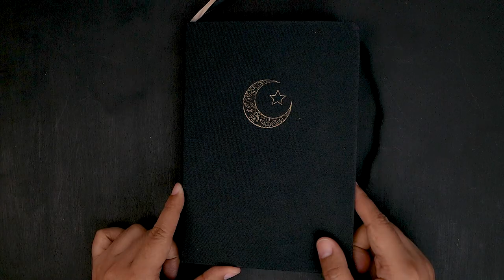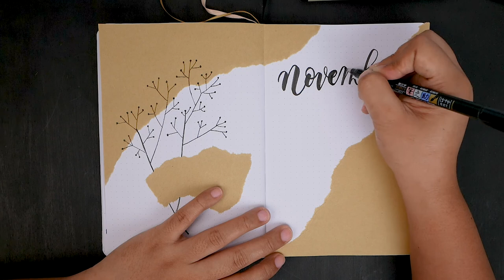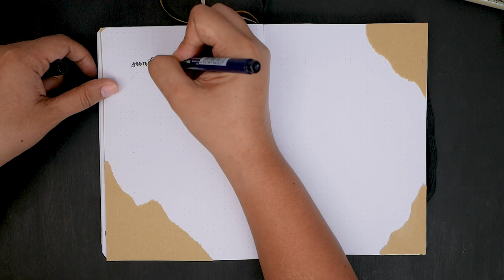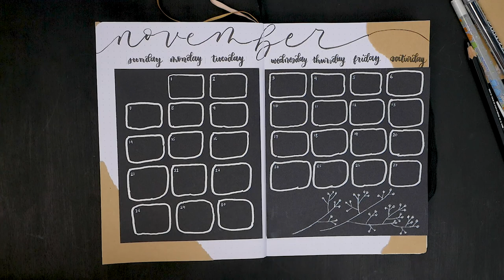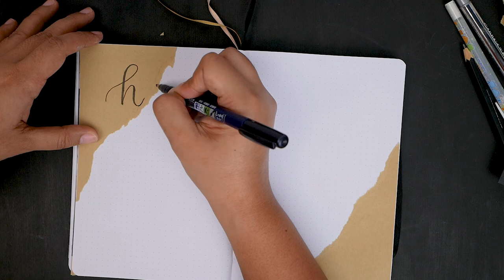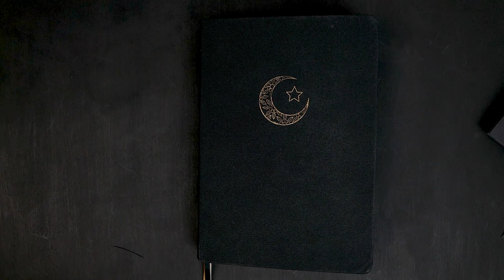November 2021 Bullet Journal : Kraft and Calligraphy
Hi! It's Jean. My hobbies include digital and hand lettering, calligraphy, journaling, and photography.

For November, I made a layout out of kraft papers, some black calligraphy paper because I messed up with my month overview page, and brush calligraphy.

The kraft paper was from my previous Bible reading journal. I wasn't able to fill it up as it contained a lot of pages. I am glad I got to use some of its pages now with this month's layout.

That's it. I hope you enjoy this video!